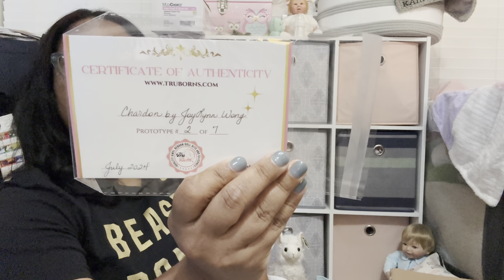Happy playdaysaturday @patriciasdollydreamz6569 w/box opening from @ashtenbryant4512 💙